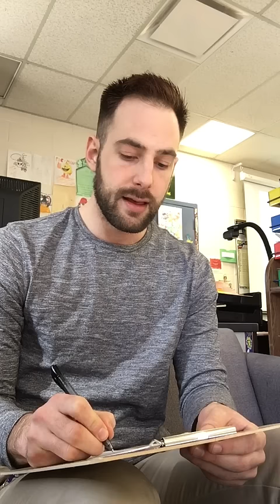Teacher Gives Fake Spelling Test as April Fools Prank OFFICIAL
Gave my students a fake spelling test and well... It went viral!

Joe Dombrowski (aka Mr.D) took the world by storm in 2017 with a viral April Fools’ Day spelling test prank that landed him multiple appearances on the Ellen DeGeneres show. Don't get it twisted though! It takes at least 20 years to be an overnight sensation! Joe has been doing stand-up comedy since he was eight years old in his third-grade talent show. He's never stopped! Since Joe's rise to fame, he has been traveling the globe with his stand-up comedy which often highlights his crazy life as an elementary school teacher. When he’s not getting creative on screens and stages, Joe spends his time in Seattle, Washington producing his podcast “Social Studies” where he recaps absolutely insane stories from teachers all over the world.